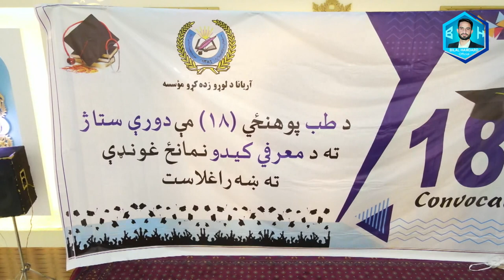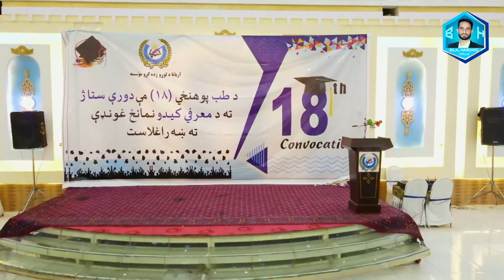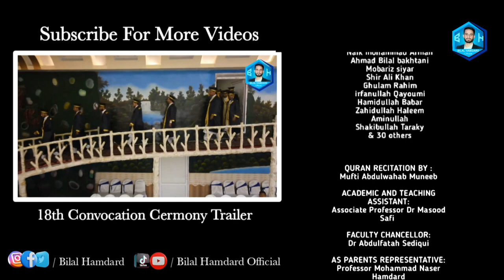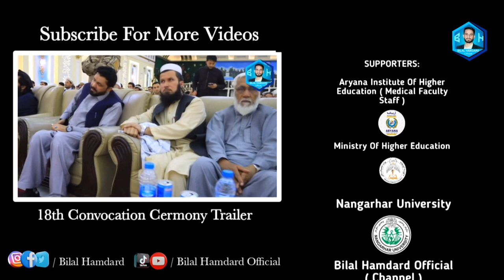18th Convocation Cermony Full Movie 2022|Aryana University|MD Graduation |AFG|Bilal Hamdard Official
18th Convoation Cermony Full Movie 2022| Aryana University|MD Graduation |AFG |Bilal Hamdard Official

Hi
I am Bilal Hamdard Wellcome to our youtube channel.

In this video i am sharing you my graduation 🎓 cermony Full Movie and inshallah i will share my Signature Day Cermony Full video in the future, and happy congratulations to my dear ( 18th convocation) batch classmates especially to My B_Section_Classmates.
Love You All 💖 And Be happy with each other and i wish i seen my every classmate as wolrd best Doctor 💕, Thanks for watching My Video and i hope all like my video.

Live: Nangarhar, AFGHANISTAN 🇦🇫, Asia.
Adress: Nangarhar, Jalalabad, AFGHANISTAN 🇦🇫